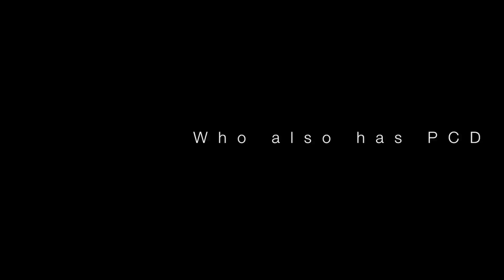PCD Documentary with Haley Virden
Me and my sister, Haley were both born with Primary Ciliary Dyskinesia. (PCD) It is a very under diagnosed condition causing the lungs to function abnormally, so I made this documentary as a class project and decided to post it publicly to spread awareness. PLEASE SHARE!! Thank you